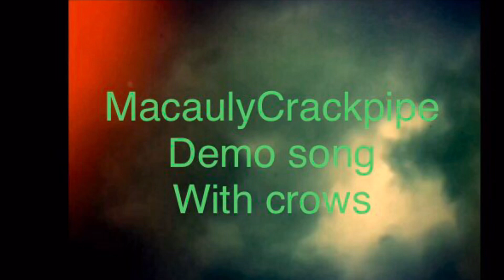Demo song with crows -Macaulay crackpipe archive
Song with crows